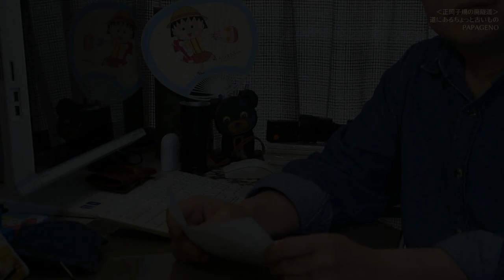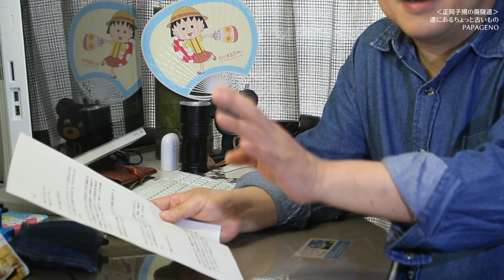【廃道＆廃隧道】正岡子規も歩いた暗くて怖い廃トンネル～現状超危険!! [字幕あり] ヨッキれん氏が大風沢西隧道、大風沢東隧道と名付けたようですが...(大風沢旧道)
今回は、千葉県鴨川市に残る素掘りの廃隧道を紹介します。ここはかつて、あの正岡子規(1867～1902)が房総を旅した時にも通ったと思わえる隧道です。しかし、遅くとも明治末には旧道落ちし、地形図からも削除されてしまいました。現在では片側が閉塞した完全な廃隧道となっています。一時期は両方の坑口が完全に埋もれてしまっていたのですが、有志(イカれたおっさん達)の活躍により、片側だけではありますが、ふたたび姿を表しました。古道の先にある明治隧道の姿とは... 2018年4月1日撮影。

00:00 雑談
04:55 西側坑口までのスライドショー
06:33 西側坑口から内部探索の動画
11:25 東側坑口までのスライドショー+α

※動画内で触れた隧道

※安全等の観点から、撮影場所の公開は控えさせていただいております。悪しからずご了承ください。

なお、今後の公表予定の動画についてなど、お知らせ等がある場合は、サブチャンネルで告知させていただくことがある、かもしれませんので、もしよかったら、サブチャンネルの方もご覧頂ければ幸いです。